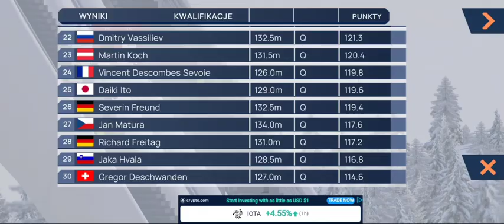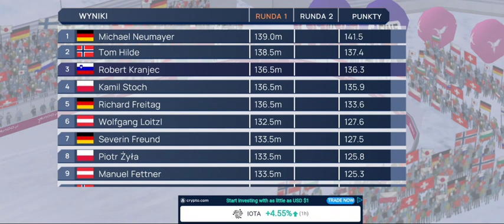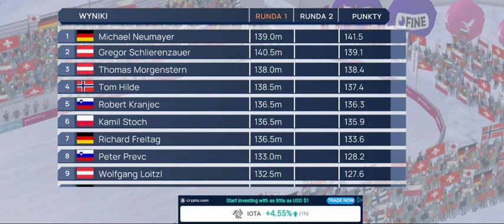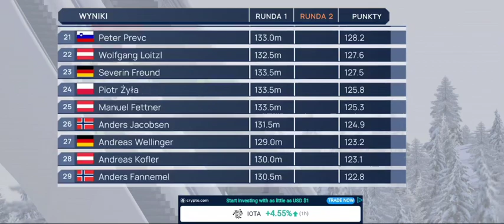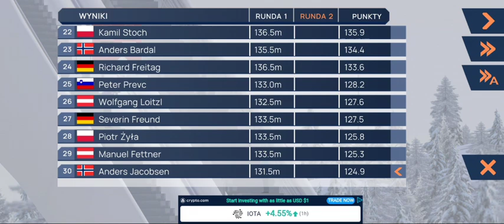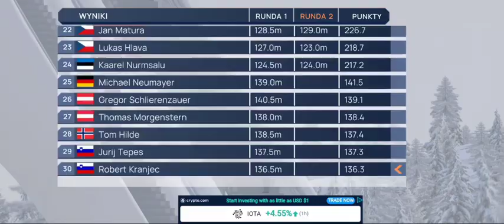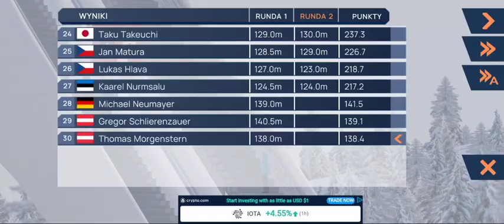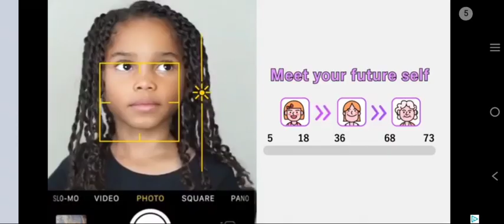Fine Ski Jumping - Ga-Pa 2012/2013 #10